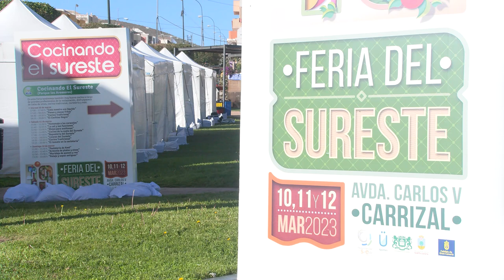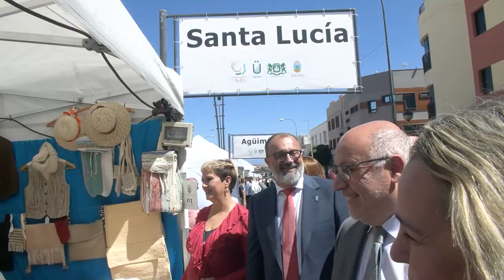Gran Canaria.- La Feria del Sureste se convierte de nuevo en la fiesta de la comarca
El municipio de Ingenio será este fin de semana anfitrión de “hombres y mujeres que siguen cultivando la tierra, atendiendo animales o con oficios artesanos que perviven gracias a su labor y empeño”. De esta manera ha inaugurado hoy la presidenta de la Mancomunidad del Sureste de Gran Canaria y alcaldesa de Ingenio, Ana Hernández, la 19ª Feria del Sureste que, hasta el próximo domingo, convertirá la comarca en una fiesta.

Hernández aseguró que “cada producto que se puede comprar aquí es único, cada queso, cada pan, y ahí está su verdadero valor”, dijo la alcaldesa del municipio anfitrión, que destacó la importancia de la feria para que la ciudadanía reconozca “este esfuerzo y dedicación”, pero también para “despertar vocaciones y que la juventud sepa que la agricultura, la ganadería y la artesanía necesitan de la fuerza de sus manos para continuar con tan nobles trabajos”.

También hizo referencia a este esfuerzo de las familias de la comarca el presidente del Cabildo de Gran Canaria, Antonio Morales, quien recordó que “la artesanía, la ganadería y el comercio son la base sobre la que se ha asentado su desarrollo”. Por eso, “esta feria permite exponer al conjunto de Gran Canaria el esfuerzo que hace la comarca y los pilares sobre los que se sustenta su futuro”, apostilló el presidente.

Morales aseguró que “el sector primario y la artesanía han avanzado mucho estos últimos años y seguimos manteniendo viva tradiciones como el pastoreo, la producción de quesos de fama internacional, hortalizas…”.

En ese sentido, espacios como la feria “ayudan a generar conciencia sobre la necesidad de consumir productos de cercanía además de fomentar el empleo local”, dijo.

Para el alcalde de Agüimes, Óscar Hernández, “el espíritu de esta feria es de total colaboración, es un ejemplo de nuestra firme apuesta por cambiar una realidad y transformar radicalmente la comarca del Sureste, como objetivo de interés general que está por encima de ideologías o personalismos”.

En esa misma línea se pronunció el alcalde de Santa Lucía, Francisco García, quien puso énfasis en “la colaboración de tantos años” entre familias artesanas y productoras y las administraciones: “hemos consolidado un evento que tiene como objetivo poner a disposición de los consumidores los productos de la comarca sin ningún tipo de intermediario”.